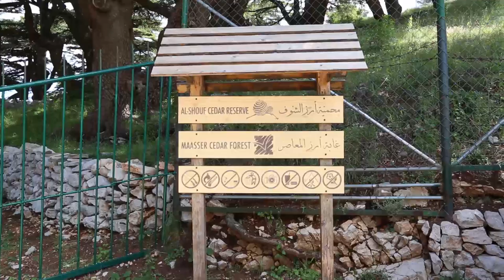The Byblos Bank/Shouf Reserve Bio-Corridor Reforestation Initiative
On the occasion of World Environment Day, Byblos Bank announced during a press conference the launching of the "Byblos Bank/Shouf Reserve Bio-Corridor Reforestation Initiative", in cooperation with the Shouf Biosphere Reserve and Lebanon Reforestation Initiative (LRI -- a project funded by USAID and implemented by United States Forest Service). The Bio-Corridor will consist of 10,000 trees connecting the cedar forests of Barouk and Maasser el Shouf with the oak forests above Ammik, significantly enlarging the forest cover with Cedrus libani and a diversity of other native species.

The Byblos Bank's commitment to Lebanon's national tree goes back to 2005, when it launched both an unprecedented publicity campaign and a well-conceived cedar planting program alongside the Shouf Biosphere Reserve's own tree adoption activities.

Today, the reserve's Byblos Bank Eternal Corner is home to Cedars planted on behalf of Byblos Bank's Expatriate Housing Loan clients to bond them forever with their homeland. Over eight years the Bank has planted some 800 Cedars as part of the adoption program at the Byblos Bank's Eternal Corner, accounting for 26% of the cedar plantings at the reserve.

The Byblos Bank Bio-Corridor Initiative follows a national awareness campaign titled "Our Cedar is our Identity" launched in 2013, and focused on threats to Lebanon's cedars and efforts to protect them. As part of this campaign, Byblos Bank also planted around 3,000 Cedar trees in Ehden, Ehmed, Kfardebian and Zaarour in cooperation with Jouzour Loubnan and Cedar Box.